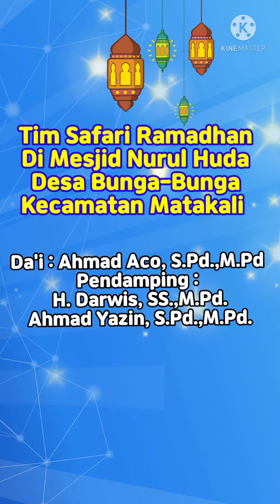Tim Safari Ramadhan di Desa Bunga-Bunga Kecamatan Matakali